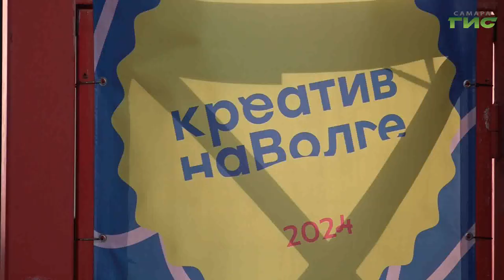"Креатив на Волге": в Самаре подвели итоги второго хакатона для творческих людей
В Самаре подвели итоги второго хакатона "Креатив на Волге". 100 участников, 25 спикеров. 2 дня на площадке работали лектории, мастер-классы. 20 команд трудились над своими проектами по 4 трекам, каждый из которых направлен на развитие городского пространства и туристической привлекательности Самары. Какие проекты стали победителями, кто и как оценивал идеи креативной молодежи, - расскажем в нашем сюжете.